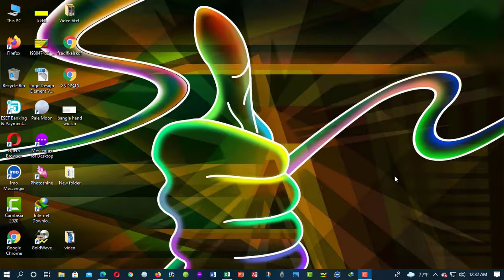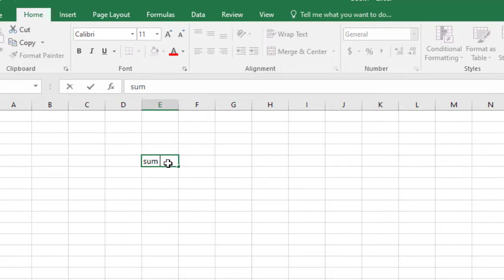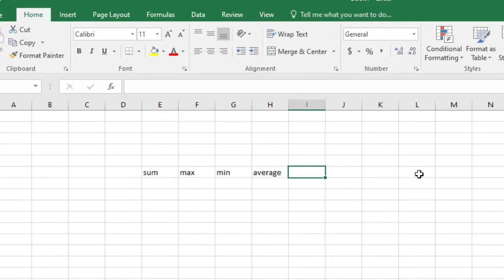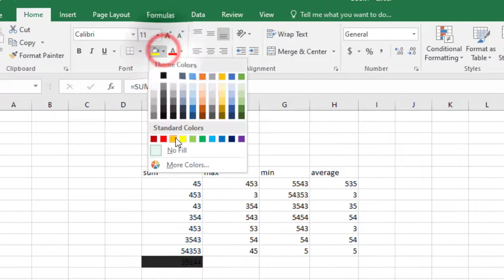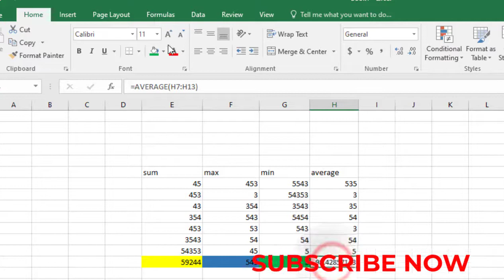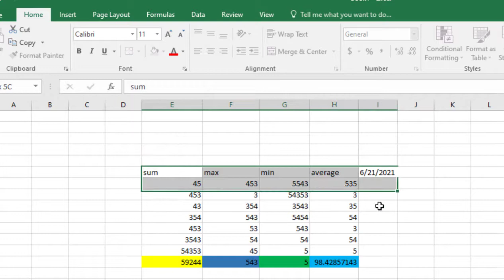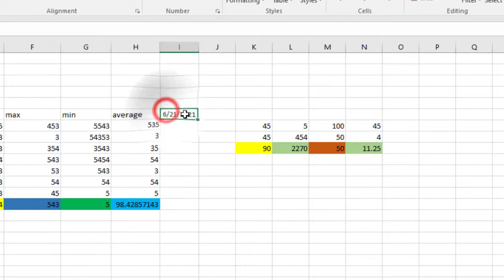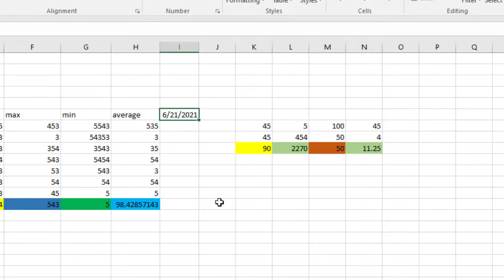how to Microsoft Excel tutorial 2021-MS Excel 2021-কী ভাবে এক্সেল এর কাজ করা যায় 2021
In this channel you can learn all kinds of information related to computer skills.To get all kinds of information about computer skills, you must subscribe to the channel and press the bell button.thanks

 MS Word/Microsoft Word এর সম্পূর্ণ ক্লাস পেতে নিচের link প্রবেশ করুন